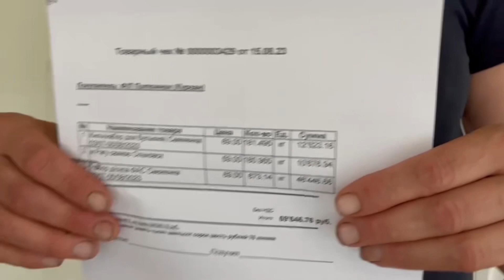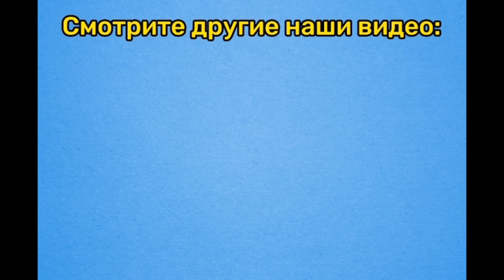Перепутье между смертью и жизнью... Оставим собак голодными?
Привет, друзья. Видео из оптовки, долг так и остается 45, сегодня Наташа сама поехала за мясом, т.к еды на сегодня не хватило уже, а водители не поехали к нам в город. Через день Сфинксу нужны памперсы, пеленки. Завтра он с Лялей едут пока что в Таксу. Ляле сделают биопсию, биохимия не показала наличия вирусов или инфекции. Завтра прием у невролога, будем делать снимок и возможно назначат мрт или кт.
 НО! Вместе мы команда❤️

Наши реквизиты:🕰️💓🙏
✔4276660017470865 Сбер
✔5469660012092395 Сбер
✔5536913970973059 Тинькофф